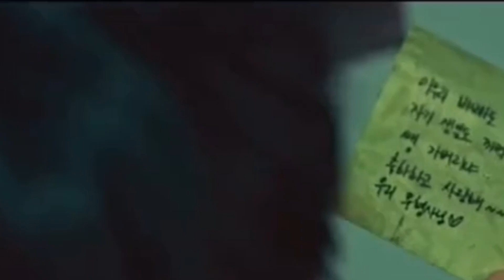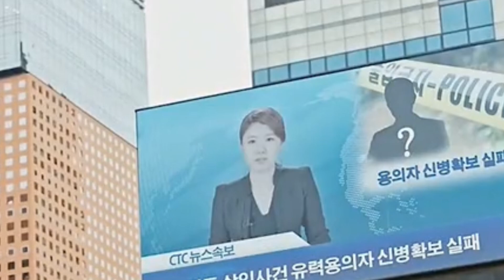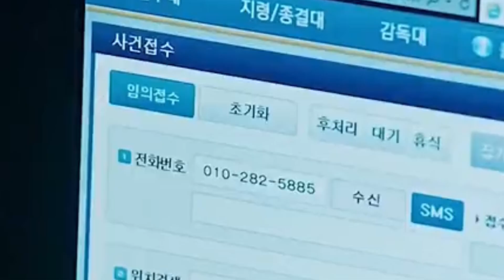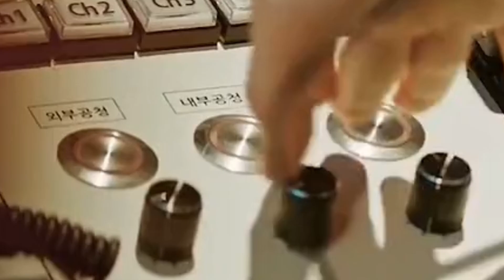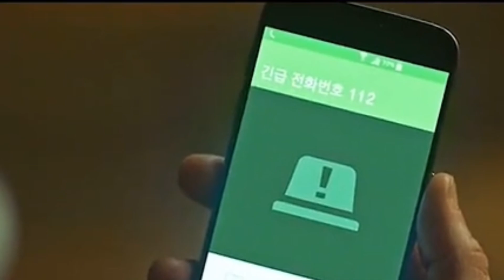Girls Don't walk Alone At Night (Voice)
Revolves around an emergency call center and the employees who attempt to fight crime using the limited information they get from the urgent calls they receive.

                           Voice 2017